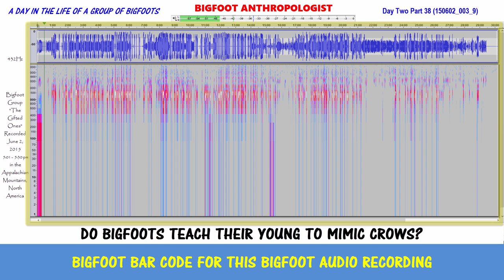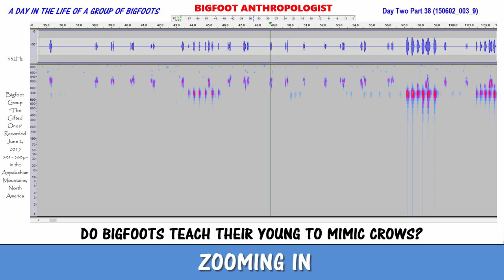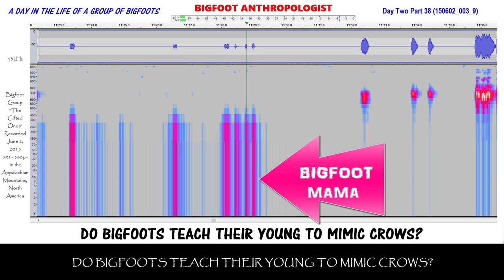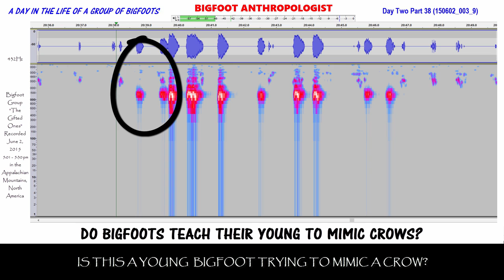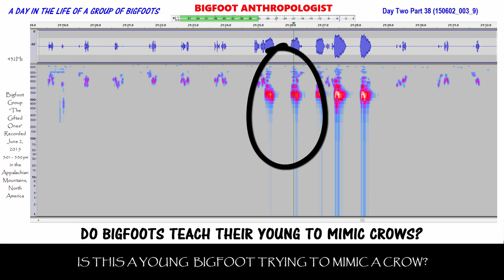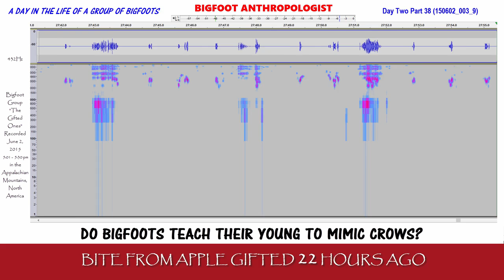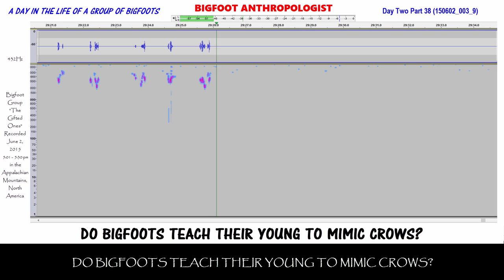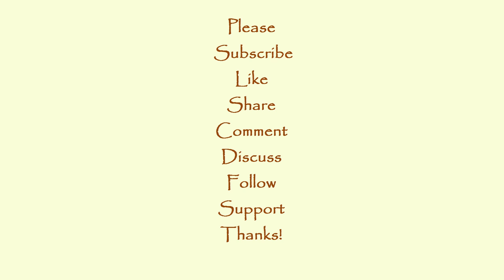Do Bigfoots Teach Their Young to Mimic Crows? Day Two Part 38 A Day in the Life a Group of Bigfoots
Do Bigfoots teach their young to mimic crows?  Listen and find out for yourself.

If they do, it raises other questions like why?  Is it to communicate with each other vocally so the sound is unsuspicious to humans in the vicinity?  Or could it be that they communicate with crows and vice versa in a symbiotic way to monitor and warn of human encroachments into their space.  The crows from the air and the Bigfoots on the ground.   If so, by communicating in crow language, do their share intelligence about human activities at higher levels beyond just a few vocal clues?

Whatever the case, this audio recording definitely does contain some sound evidence of Bigfoots still in the vicinity of the digital voice recorder by the diagnostic Bigfoot Morse Code Communication by an adult, presumably the mother, and one or more offspring with the good possibility that the child is the newborn Bigfoot baby that arrived almost 12 hours ago.

The other clue that a few of the Bigfoots are still near the recorder is the distinctive sound of bites being taken out of one or more of the gift apples that I left behind about 22 hours ago.  Towards the end of this track are the sounds of very tiny bites which may be the Baby Bigfoot having a go at one of the apples.

There are also a few other sounds including clicks, a whoop, a few who whos, and most importantly what may be short small vocalizations of the Baby Bigfoot.  Most of which sound like it was trying to mimic crow caws presumably from its mother or some other adult Bigfoot.

If is the baby, then being able to crow is indeed something to crow about!

If it is the Baby Bigfoot learning how to mimic crow calls, the sound may be a way of Sasquatch teaching their new biological units to mimic the sound of crows in order to not raise the suspicions of inquisitive humans, as people tend to ignore crows.

A baby's cries is another matter.

Along these lines, it might be a survival technique that they have employed for generations in their ability to live in the shadows of trees alongside human populations through time and space.

This Bigfoot digital audio recording of Sasquatch sounds was recorded on June 2, 2015 between approximately 5:01 AM - 5:30 pm in an undisclosed location in Appalachia at a habituation site occupied by the Bigfoot group called "The Gifted Ones" by Bigfoot Anthropologist.

If you know more about crows, crow caws, and crow behavior I would very much like to hear from you on this audio and video.

Audacity

Sasquatch Bioacoustic